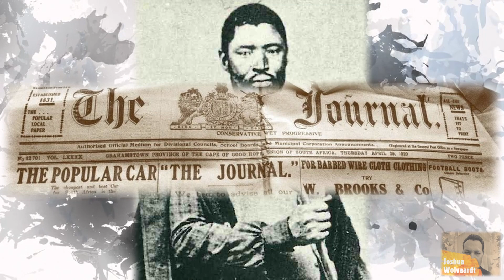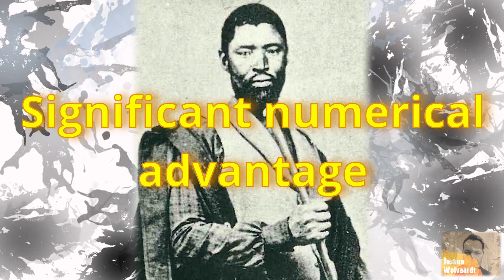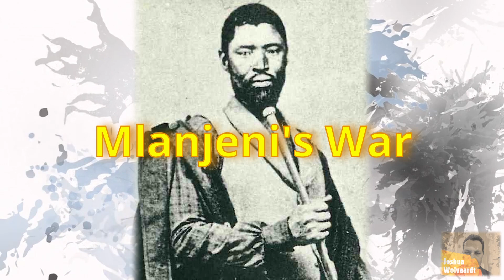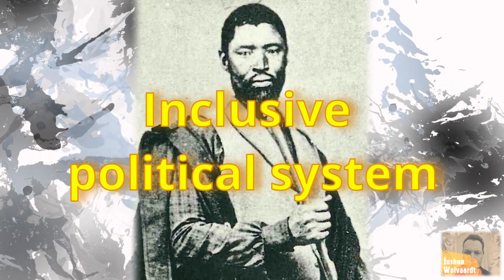Mgolombane Sandile - The History of South Africa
Mgolombane Sandile (1820–1878) was an influential ruler of the Right Hand House of the Xhosa Kingdom. His leadership skills were evident in the Xhosa-British Wars, where his forces, armed with modern firearms, successfully dealt losses to the British. Sandile was captured during the War of the Axe in 1847, but upon his release, he was granted land in "British Kaffraria" for his people. He later supported his cousin brother Sarhili (Kreli) in a war against the Cape Colony and the Fingo tribe. Tragically, Sandile lost his life in 1878 during a shootout with Fingo soldiers.

If you would like to read more - checkout my amazon affiliate link to Frontiers: the Epic of South Africa's Creation and the Tragedy of the Xhosa People You can pick up this book and much more resources on Amazon .